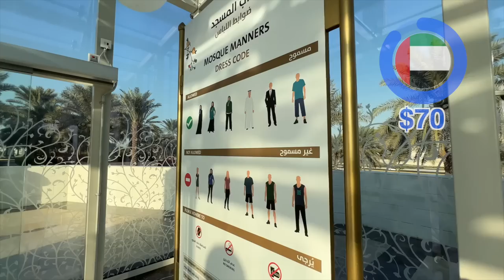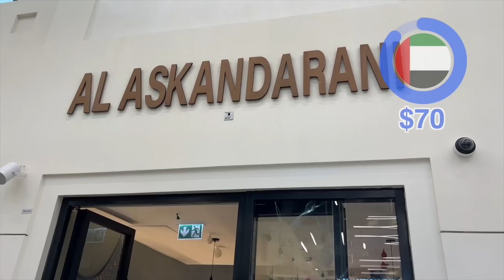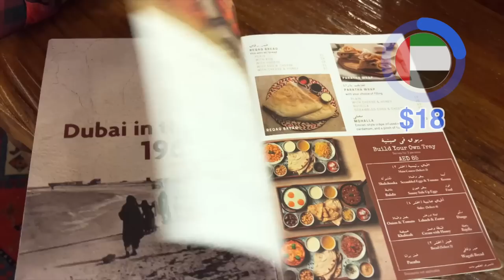$80 Day in Abu Dhabi 🇦🇪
Today I'm seeing what I can buy for $80 and I'm visiting Louvre Abu Dhabi, Fish Market and more.